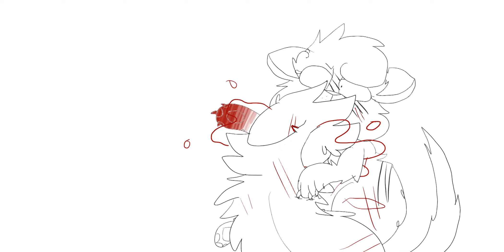Imperfection | OC pmv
Voletooth is a cunt to his brother for a reason

Ok story of this PMV

-Voletooth's spirt looks at his dead body

- in battle kills Thunderclan's shitty leader, Briarstar. though at the same time getting killed by Briarstar, ending the war between the 2 clans

- Flash backs to father's exile

- shows how his family are all code breaks (Brother murdered, sister had kits with med cat

-watches his sister and med cat happy.

-watches his exiled  brother and father bonding